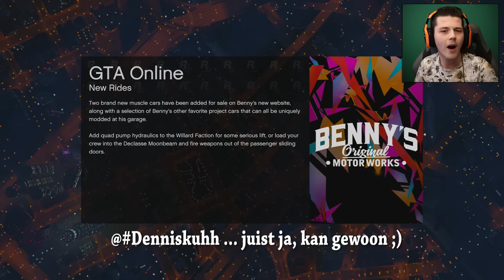WALLRIDES MET MONSTERTRUCKS IN GTA V! (GTA 5 Races met kijkers #66)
Welkom bij deze nieuwe GTA 5 / Grand Theft Auto 5 Funny Races video!
Vond je dit een leuke GTA 5 video laat dan een LIKE achter! :D
Wil je meer GTA 5 / GTA Online videos zien laat het dan weten in de comments hieronder!

Populaire series!

- Denniskoe